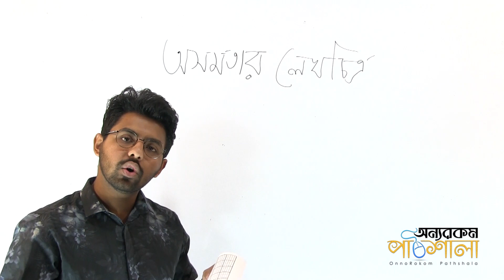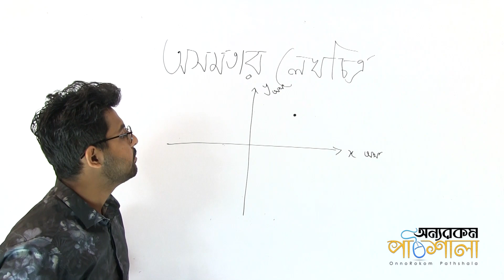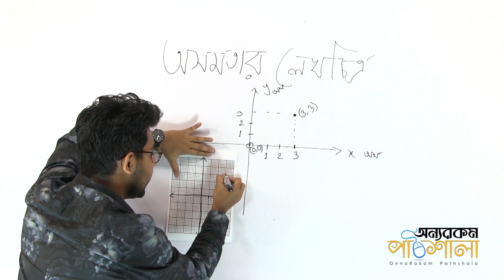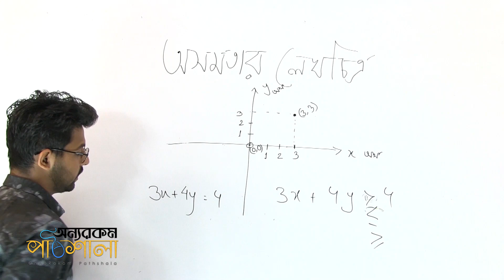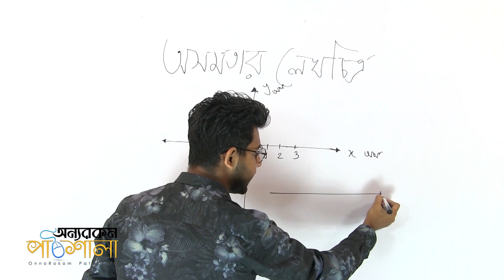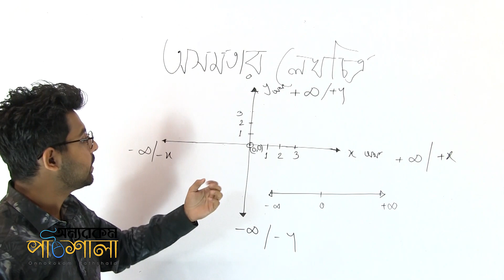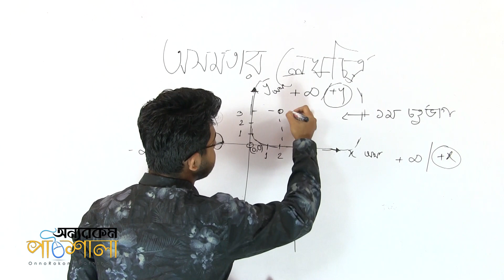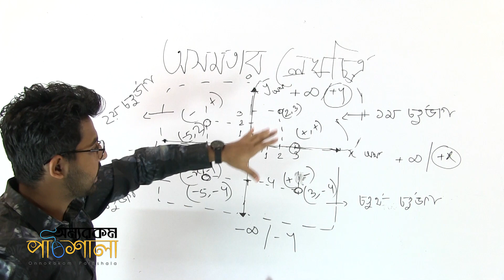07. Graph of Inequality - Part 01 | অসমতার লেখচিত্র - পর্ব ০১ | OnnoRokom Pathshala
Video Title: OnnoRokom Pathshala
Lecture: Inequality
Subject: H.Math
Topic: Graph of Inequality - Part 01
Class: SSC (Nine-Ten)
Lectured by: Tahsin Anjum